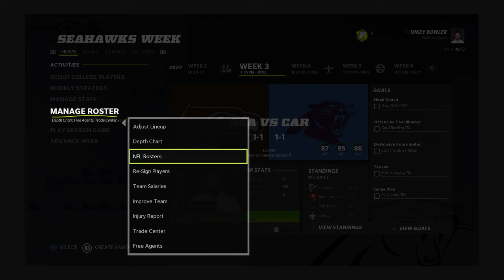Madden ep 11 i hate russel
Crying emoji